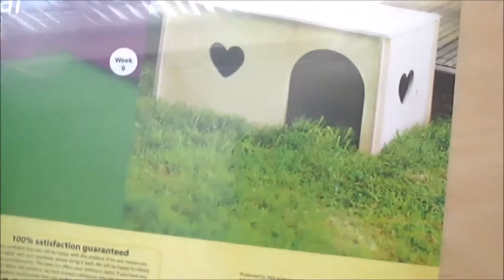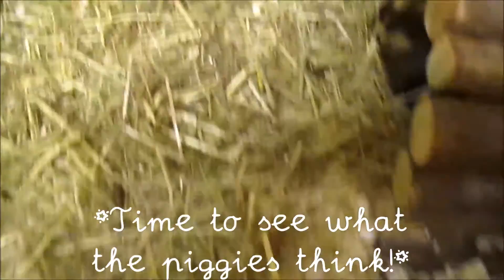🍓 🐹 DIY Guineapig strawberry house painting 🐹 🍓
Hello wheeklies!

So myself and Stephanie ( my sister) went to pet's at home and saw this completely adorable small heart wood pet house . We brought one home for the piggies and after seeing how creative other youtube friends are ( Charlotte from Sugar & Spice piggies and Lucy from LooBooShedZoo) I thought I would give it a whirl!

So let's paint together! Katie x